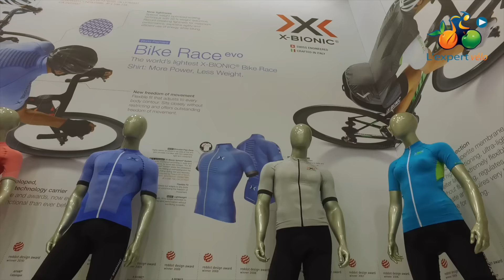Salon Eurobike : Nos coups de coeur pour le triathlon !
En parcourant les allées du salon Eurobike, nous avons eu quelques coups de coeur pour de nombreux produits. La liste est longue, et le temps compté ! Voici donc quelques vélos et accessoires extraits de notre shopping liste !